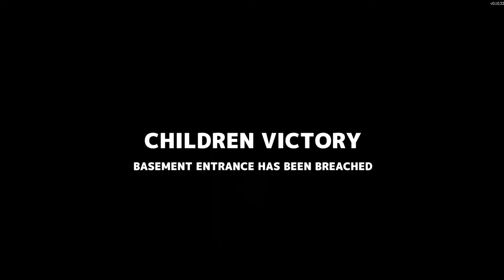Secret Neighboor DSPT #02 Mit der Truppe beim Nachbar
Jetzt auch mit Facebook wo ich absofort jedes Video drauf teilen werde wo Hochgeladen wird hier der Link zur Seite